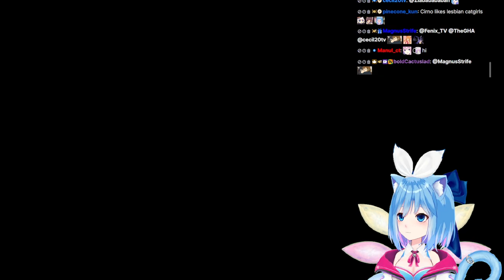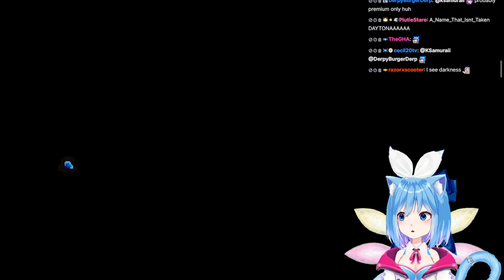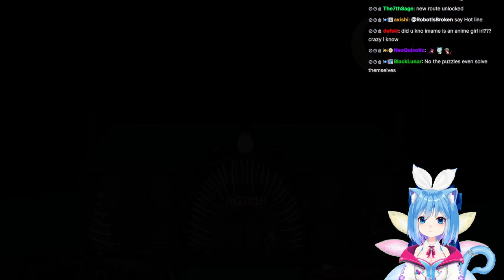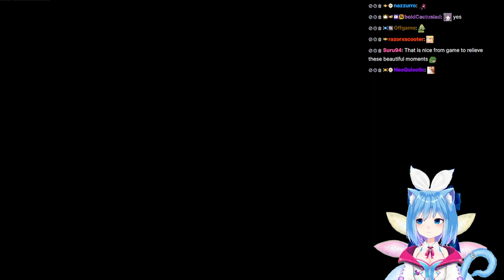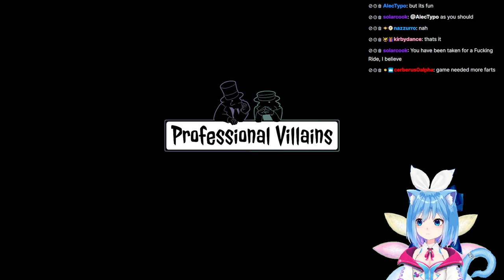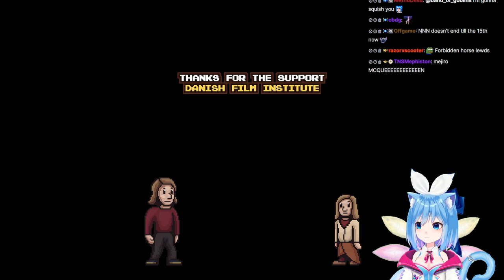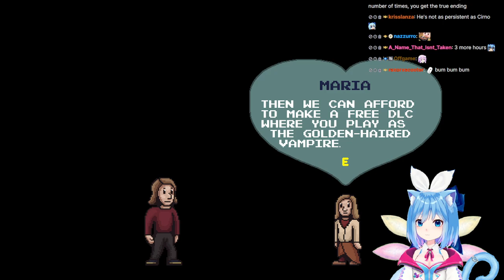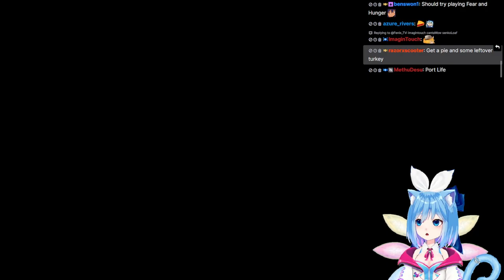Cirno Plays Anglerfish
Played live:
November, 2023

Description:
Mow thousands of night creatures and survive until dawn! Vampire Survivors is a gothic horror casual game with rogue-lite elements, where your choices can allow you to quickly snowball against the hundreds of monsters that get thrown at you.